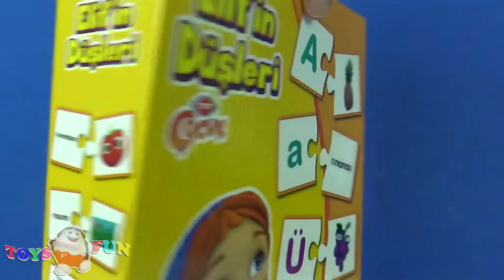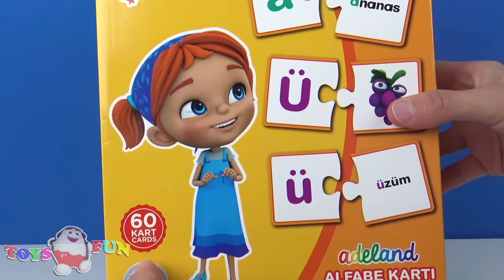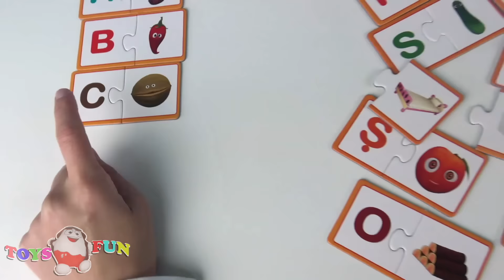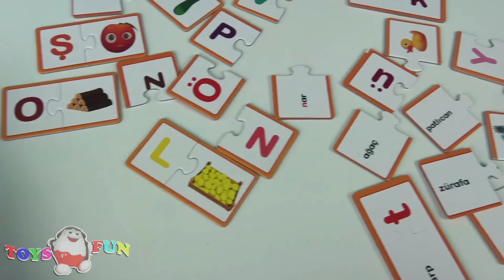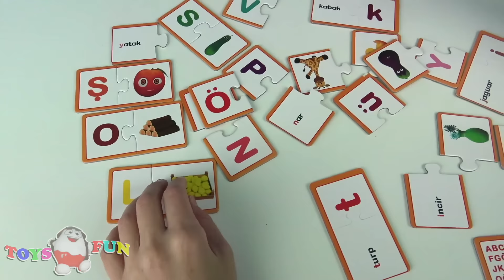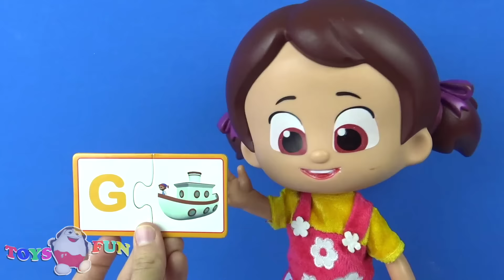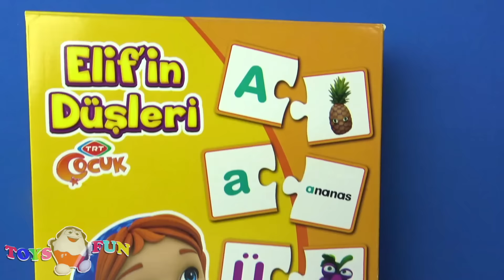Niloya Mete Tospik ile Elif’in Düşleri Alfabe kartı Alfabe tekerlemesi harfleri öğren eğitici video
Niloya çizgi filmi oyuncak karakterleri Niloya Mete Tospik ile birlikte Elif’in düşleri Alfabe kartı kutu açılımı ile karşınızdayız. Sevilen çizgi film oyuncakları ile Niloya ile birlikte Elif’in düşleri Alfabe kartı kutu oyunu oynayıp alfabeyi öğrenelim.

Elifin Düşleri Alfabe kartının içinden puzzle şeklinde harfler ve harflerin olduğu eşleştirme kartları çıkıyor. Bu kartlarla eşleştirme oyunu oynayabiliyoruz. Elif’in Düşleri Alfabe kartları ile harfleri öğreniyoruz. Alfabe hangi harf ile başlar? Eğitici ve eğlenceli videomuzda Niloya ile alfabeyi öğreniyoruz. A harfi ile başlıyoruz ve sırasıyla harflerimizi yerleştiriyoruz. D harfine sıra geldiğinde Niloyanın çocuk şarkılarından Kırmızı domates sever onu herkes şarkısı aklımıza geliyor. Oyun kartlarını Alfabetik sıraya göre dizip harfleri öğrenmeye devam ediyoruz. Daha sonra Niloya ve Mete Alfabe tekerlemesini söyleyerek keyifli dakikalar geçiriyorlar. Tüm alfabeyi tamamladıktan sonra Niloya ile birlikte harfleri öğrenelim diyen herkese eğitici videomuzda iyi seyirler diliyoruz.

Sevgiler. Toys and Fun